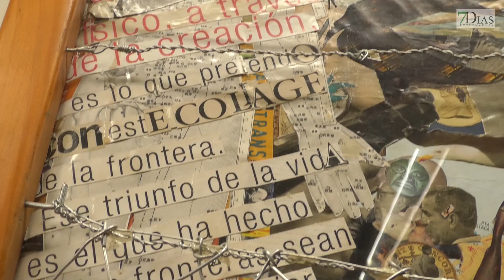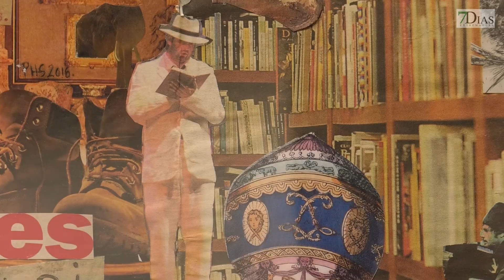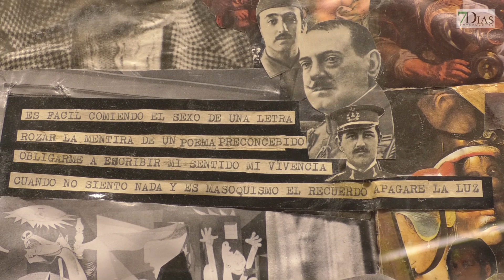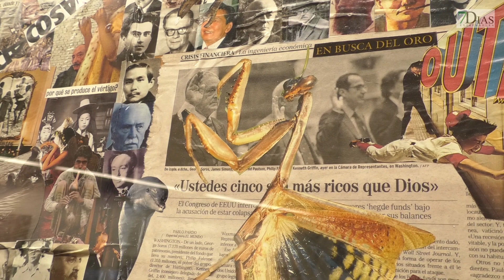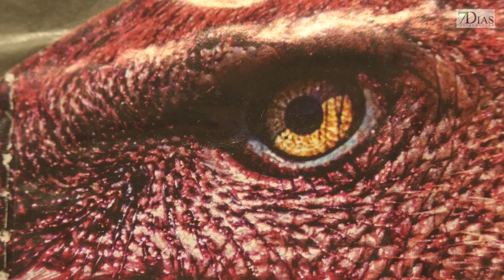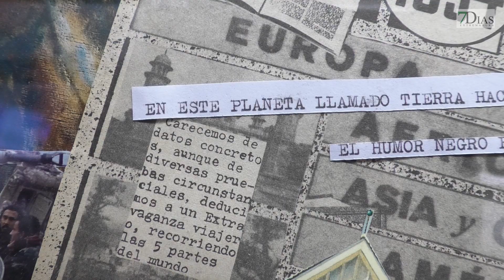EXPOSICIÓN DE COLLAGE EN HONOR A MANUEL PACHECO